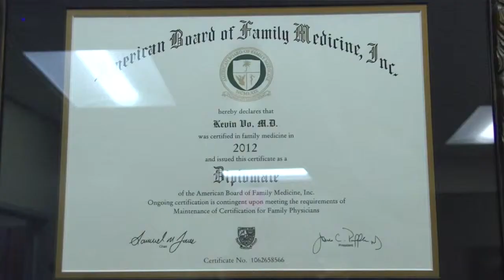Kevin Vo, M.D.